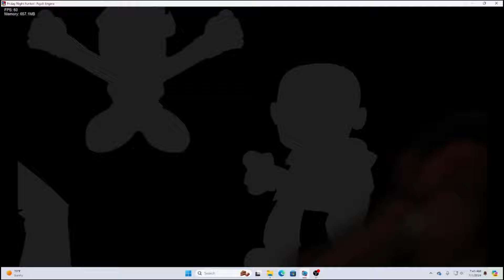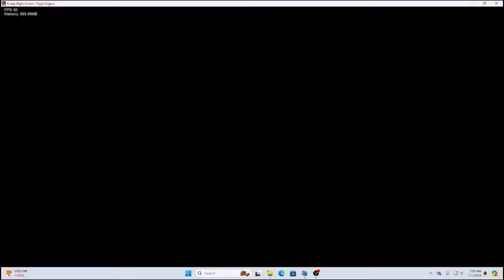FNF Jeffy's Endless Aethos - Shucks V2!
does bad things guy does very bad things